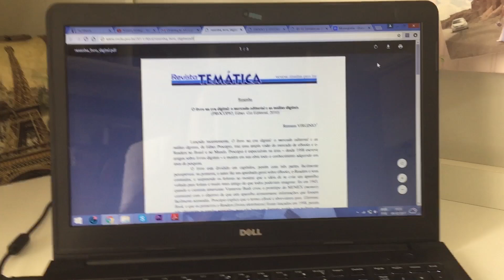Colocando o APÊ em ordem - Limpeza básica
Coloquei a casa em ordem para o fim de semana ;)
No vídeo de hoje mostrei a minha rotina de dona de casa fazendo limpeza básica no Apê!

Espero que gostem, não esqueçam de deixar o curtir para eu gravar mais vídeos assim, beijos!